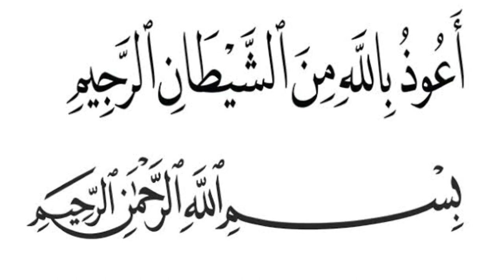Zulkifli M Ali - " Menyapa "